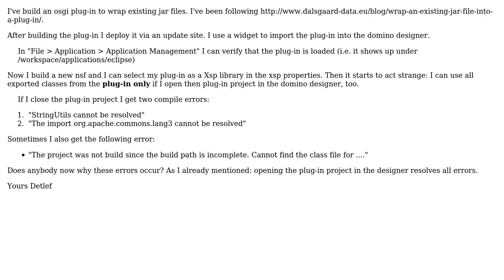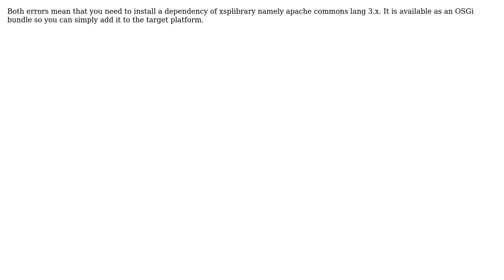Use XspLibrary (OSGI plugin) in Domino Designer (2 Solutions!!)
Use XspLibrary (OSGI plugin) in Domino Designer

With thanks & praise to God, and with thanks to the many people who have made this project possible! | Content (except music & images) licensed under CC BY-SA | Music | Images & others | With thanks to user Detlef Birkholz user Christian Schneider user Cameron Gregor and the Stack Exchange Network Trademarks are property of their respective owners. You are responsible for your own actions.